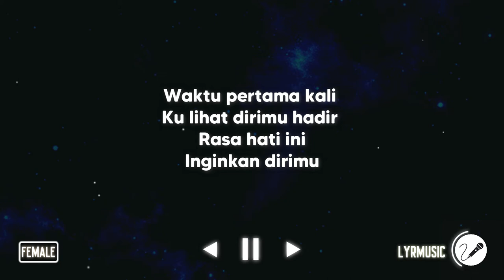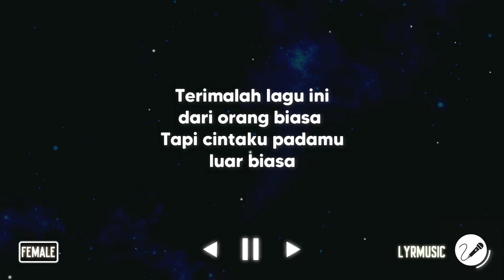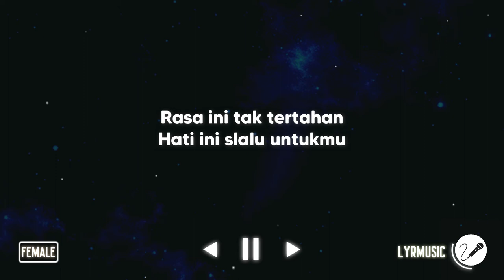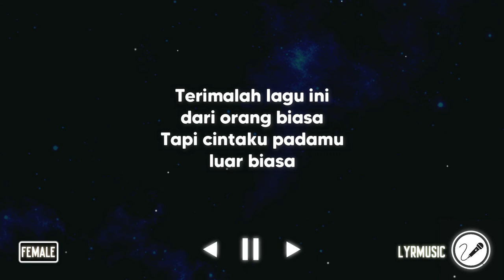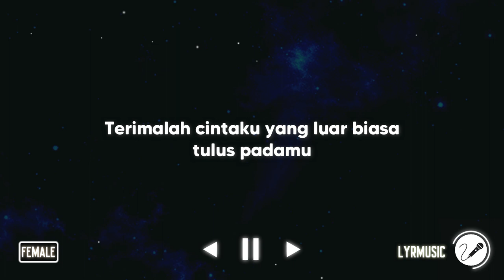Cinta Luar Biasa - Andmesh Kamaleng ( Karaoke Akustik Female Version )